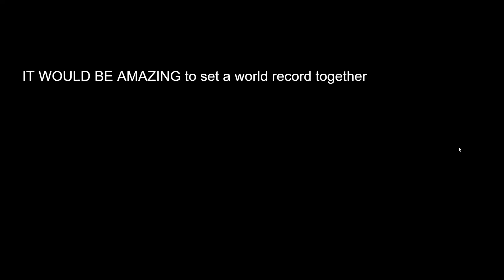Make this the most commented video.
Let's see if we can do it